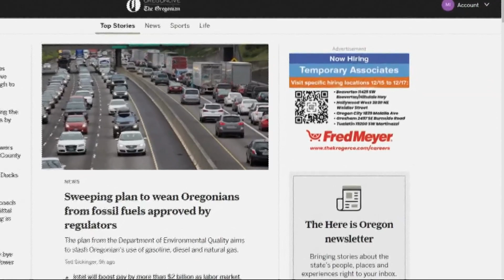Fred Meyer workers go on weeklong strike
Workers at Fred Meyer stores throughout Oregon and the Portland metro area have walked off the job amid contract negotiations with parent company Kroger.